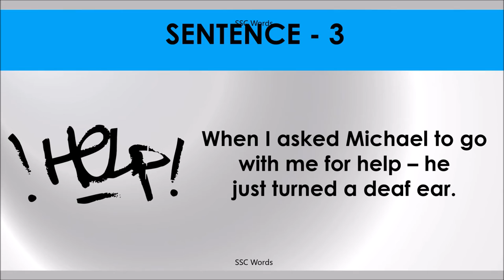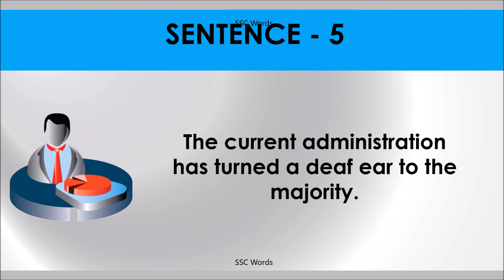TURN A DEAF EAR Idiom 1218 # Meaning and five sentences # SSC Words